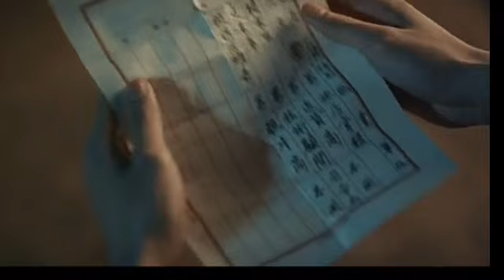Arsenal military academy in tamil | Episode 35 | Cute fighting love ❤️ and funny 😄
Arsenal military academy in tamil | Episode 35 |Chinese drama| cute fighting love and funny